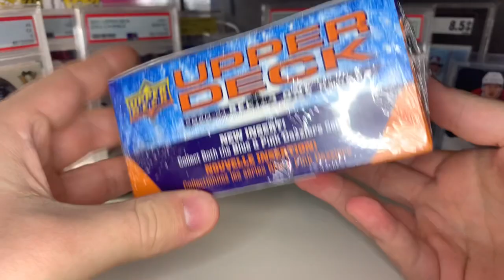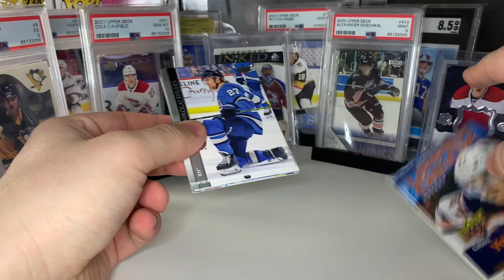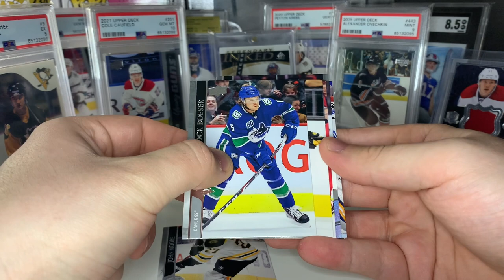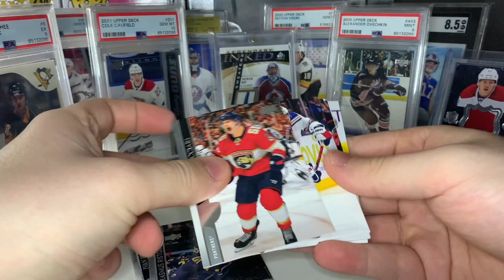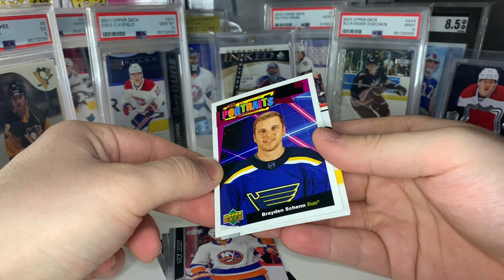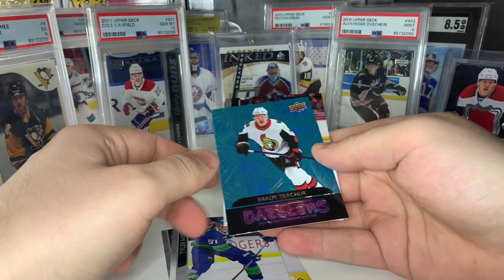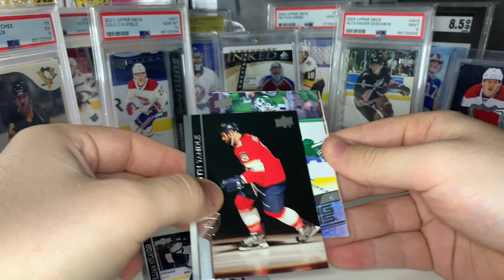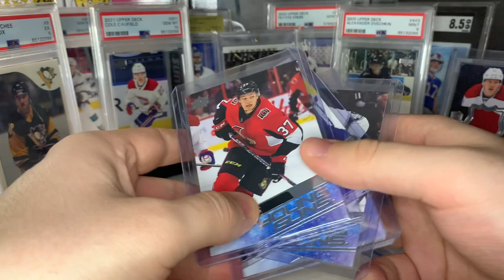OPENING A 2020-21 SERIES 1 RETAIL BOX!! - HUNTING FOR JASON ROBERTSON!!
Today we opened a retail box of 2020-21 series 1!

See something in the video you might want to purchase for your own collection? It might be for sale on my ebay!